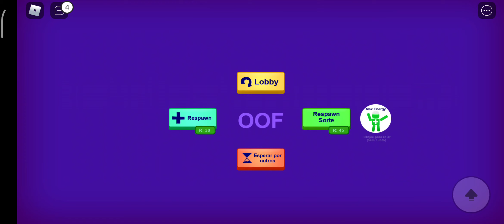SALVEI O TOTOY GAMES E FUI ASSASSINADO POR CAPANGAS DO SCARY LARRY🔪 (BREAK IN STORY)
Gameplay do jogo ROBLOX modo Break in story jogando com o meu filho ToToy Games

Playlists Roblox